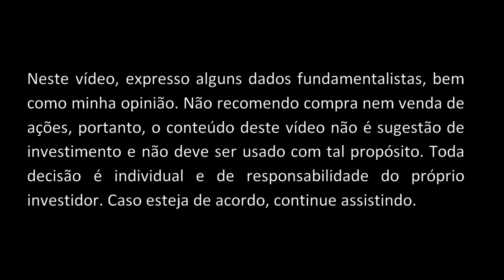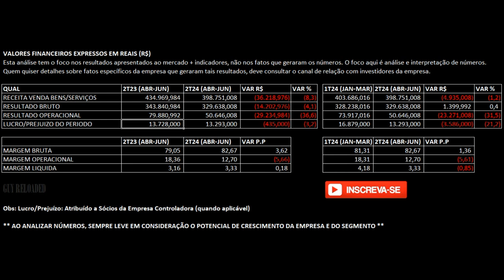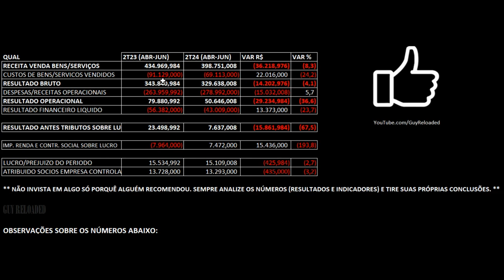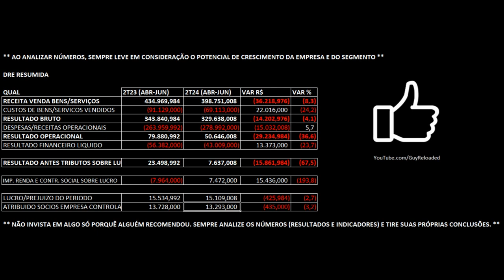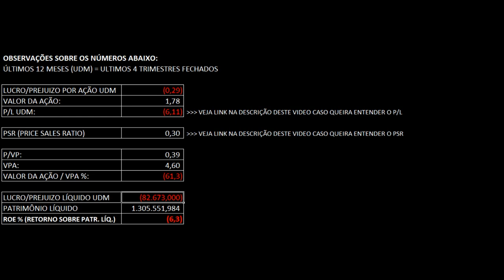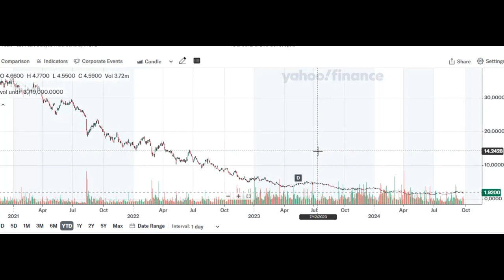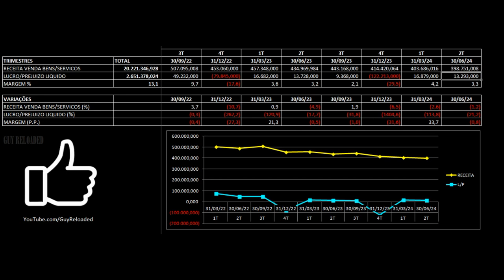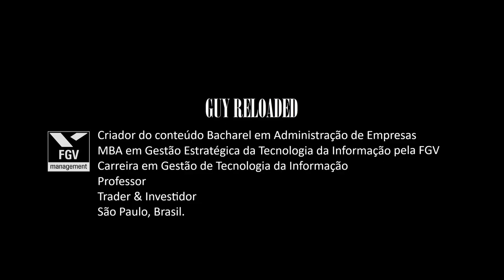Qualicorp - Resultados 2T24 2024. Vale Investir Nas Ações QUAL3 ? Análise Fundamentalista